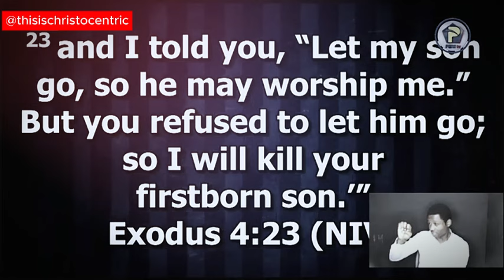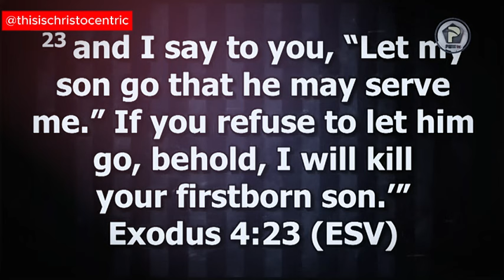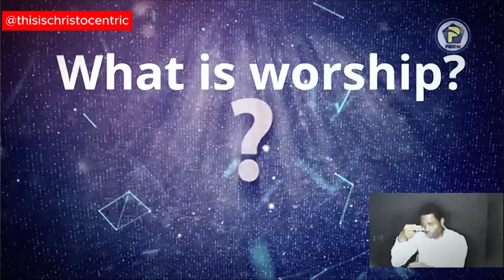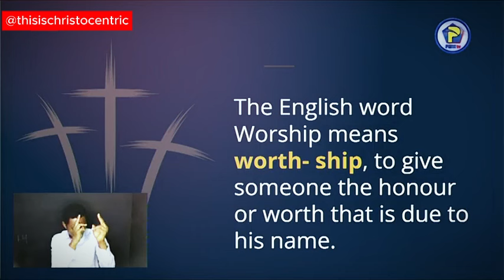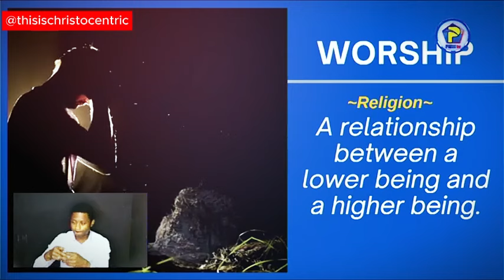Are We Just Made To Worship God - Apostle Eric Nyamekye